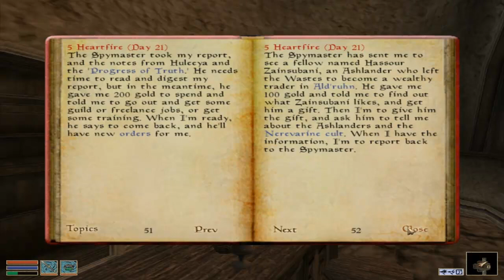The Elder Scrolls - Morrowind - 17 Zainsubani Informant Quest (HD)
I'm off to Ald'ruhn to ask Zainsubani about the Ashlanders and the Nerevarine Cult!